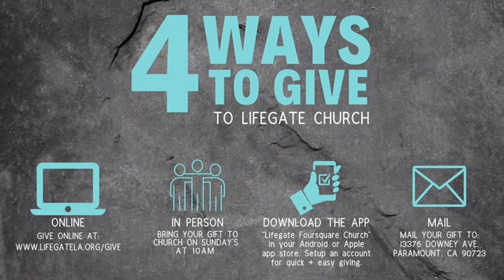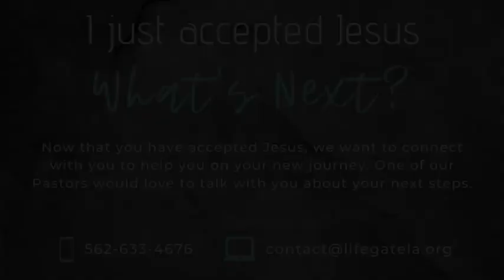Sunday Service at Lifegate Church 09032023